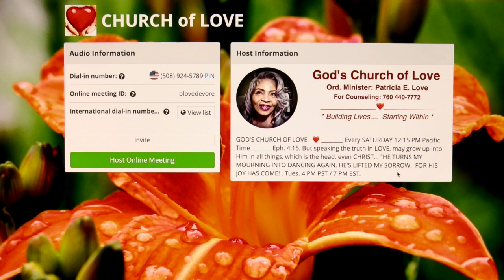WHY has All This BEFALLEN US? VOID & DARKNESS All Around!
No matter what a mess you find yourself in, you are not a victim. You are not hopeless.  You are not alone! You've got the victory! Why? The battle is not yours!